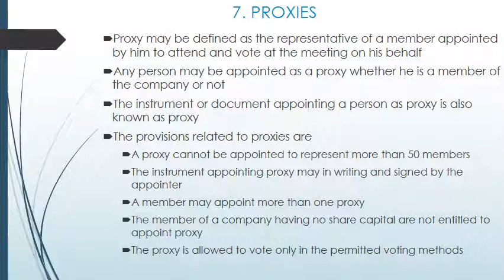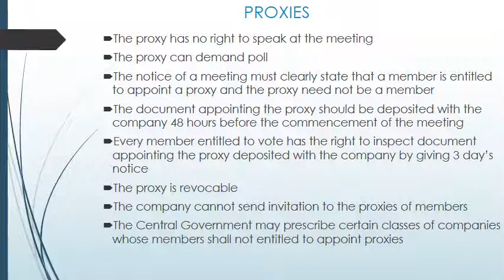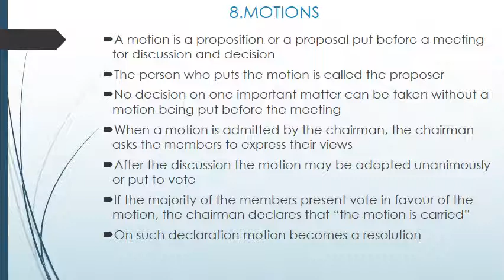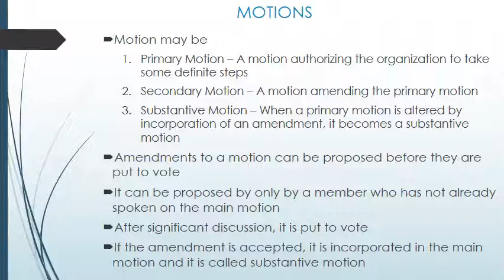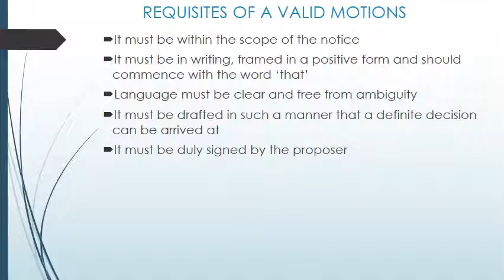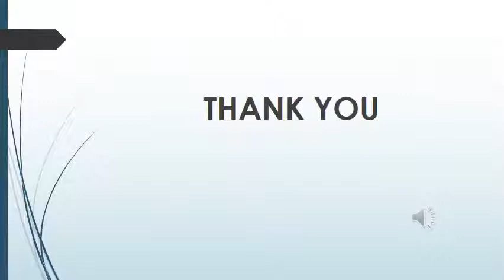CR April 23 video